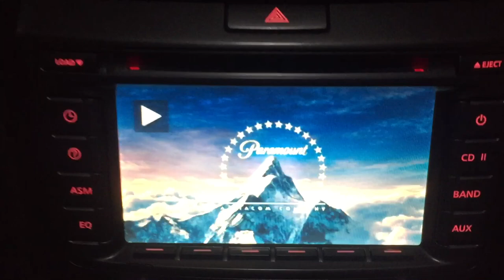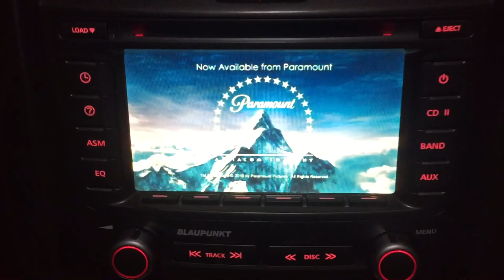Pontiac G8 Rear Aux Video Cable to Apple TV, IPad or IPod connector DEMO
To order this cable that comes with the direct OEM style plug for backup camera & video streaming movies into your Pontiac G8 Radio head unit, go to:
You also can connect these JHP Connectors to your Apple TV or other HDMI video device using these additional connectors at: iSimple ISHD01 MediaLinx HDMI To Composite Video/Audio Adapter Cable (Black) iPod or iPad with the 30pin to Video cables: Apple Composite AV Cable